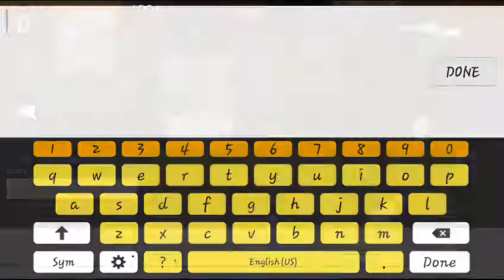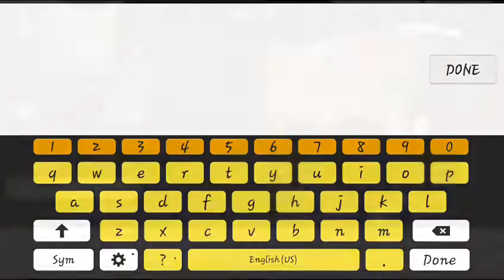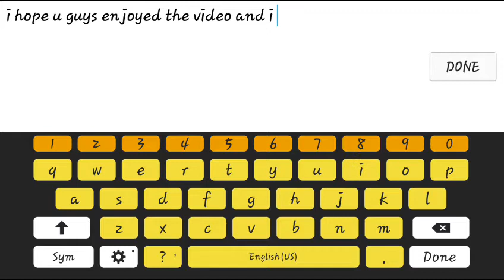Forward assault three spots on dusty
Pls like and subsribe